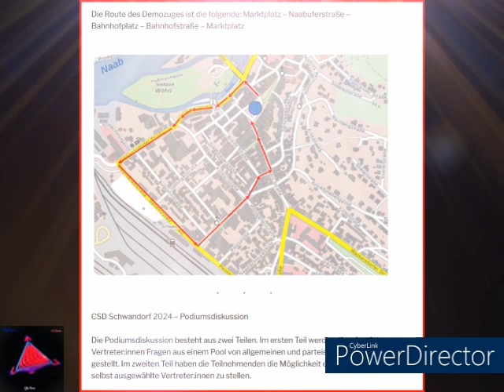15.6.24 CSD Schwandorf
Jeder ist dort Herzlich Willkommen auf den Schwandorfer CSD 24 !
Auch dort könnt ihr mich Live sehen und Treffen !
Mal schauen wie viele Fans da kommen ?
Aber Achtung !!! Ich habe da meine Hundemaske auf !!!
Und sind einige dort !